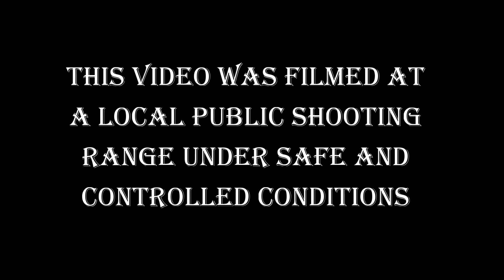MVP 500 Yards with Tula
Shooting at 500 yards with the Mossberg MVP using Tula .55 grain FMJ